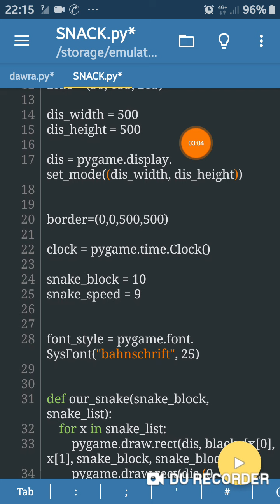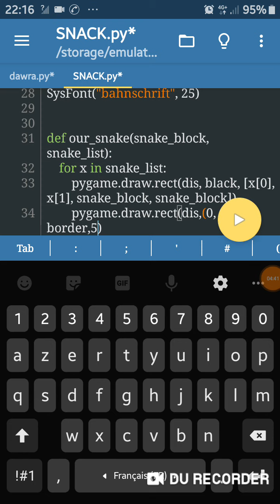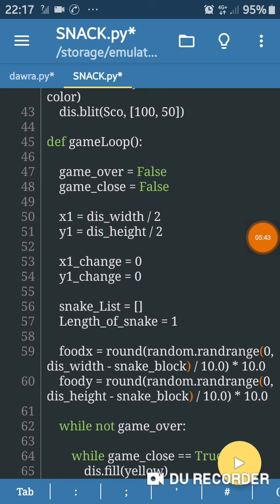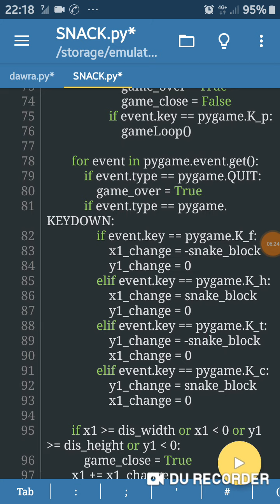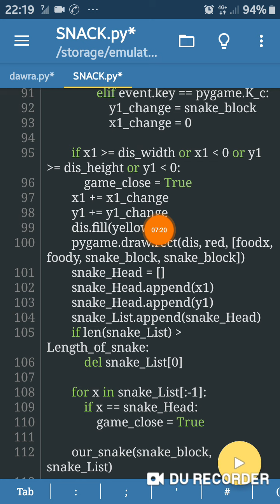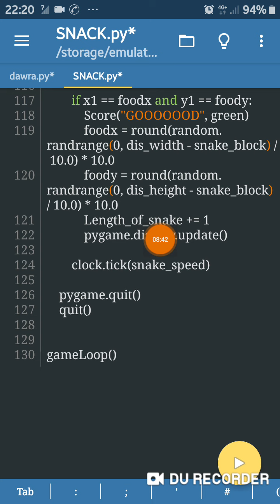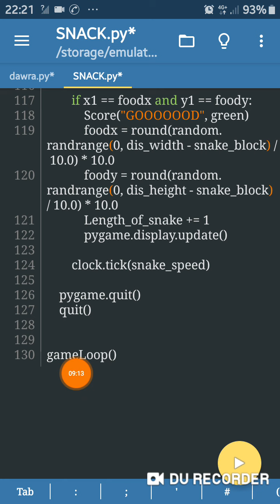دورة سريعة لتصميم و برمجة لعبة الأفعى على الهاتف بلغة بايثون 🐉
ستجدون الكود في التعليقات 👇👇👇